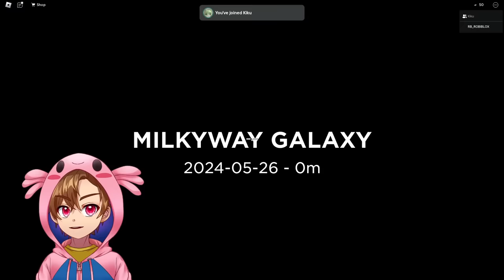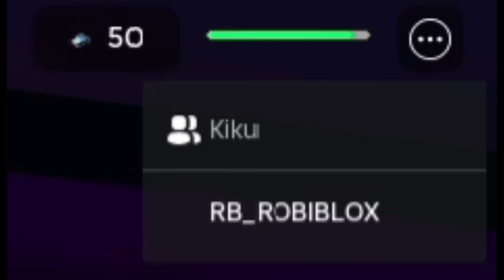UN VIAJE ESPACIAL🚀🤯 [a space trip]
🚀 ¡Prepárate y sumérgete en el espacio con tu vehículo personalizado! Navega a través de un laberinto de asteroides y misterios cósmicos. ¿Podrás dominar los desafíos y descubrir los secretos de la galaxia? ¡Tu aventura espacial comienza ahora!